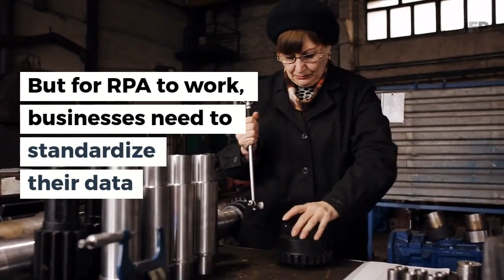What is Robotic Process Automation (And How Does it Work)?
What is robotic process automation and could it help transform how your business deals with data?